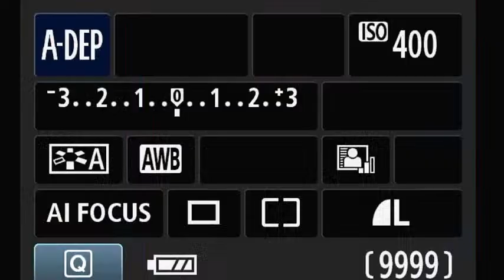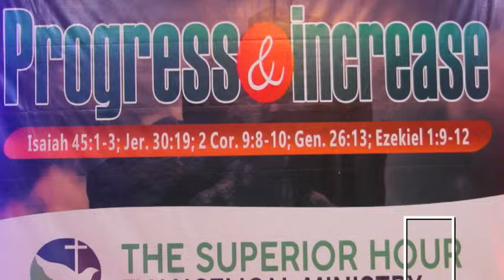NIGHT OF EMPOWERMENT AND MIRACLES_DAY 11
APRIL 2024_SCHOOL OF POWER_DAY 11 EVENING SESSION

POWER TO DISCOVER, PURSUE AND FULFILL DESTINY